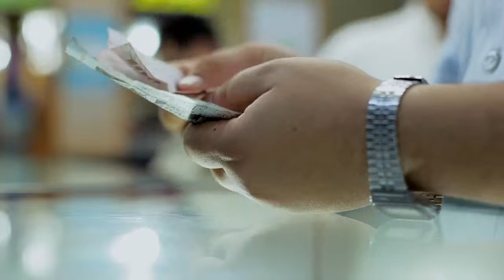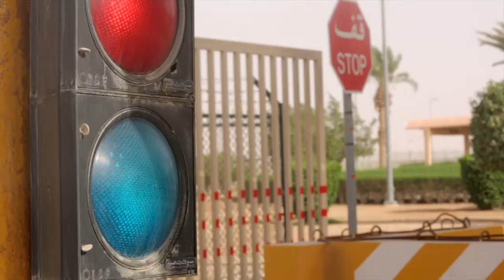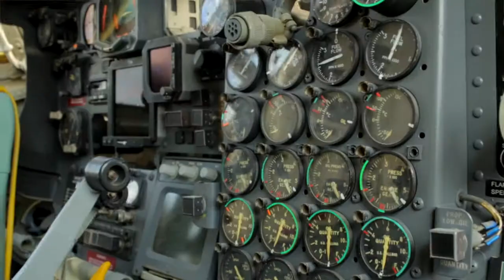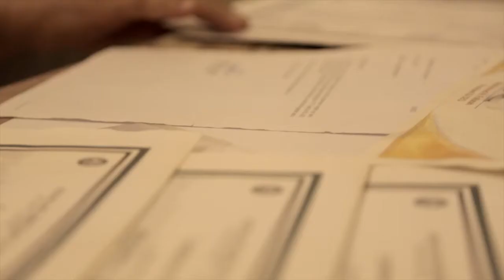Success Story of Mohammed Al-Asiri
This Movie Filmed By:
Canon 5D Mark3
Canon 7D
Canon 6D

Lenses
85mm
50mm
24-105mm
70-200mm